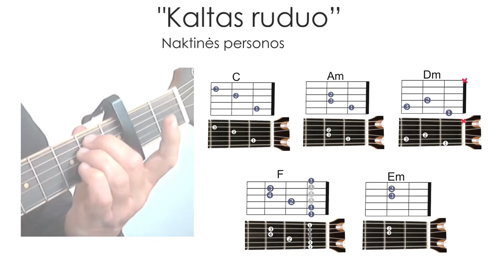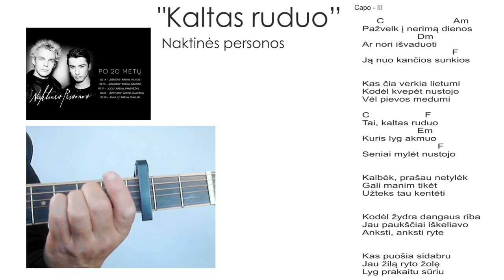NAKTINĖS PERSONOS - Kaltas ruduo. Grokime gitara kartu!